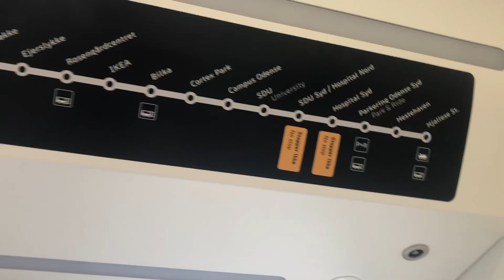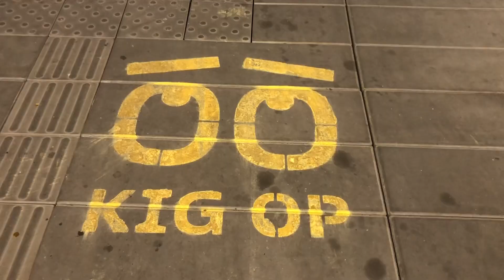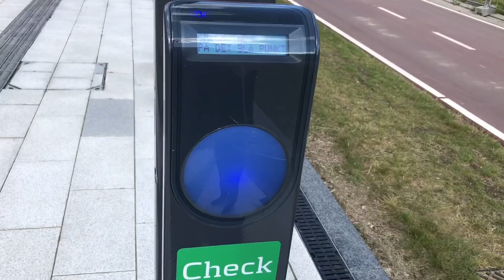SDU station (ft. Danish Train Photography)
Information om SDU:
By: Odense
Adresse: Campusvej 55
Linje: L
Drift: Odense Letbane

Nabostationer:
Mod nord: Campus Odense
Mod syd: SDU Syd / Hospital Nord